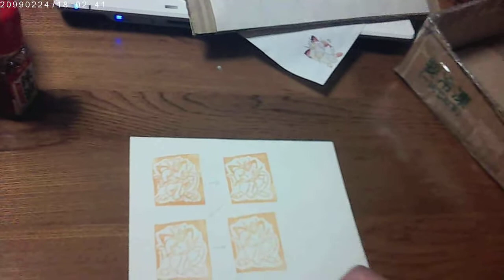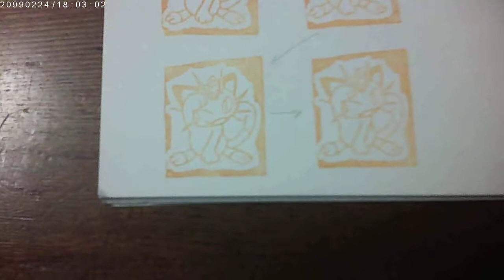How to make a pokemon stamp Japan